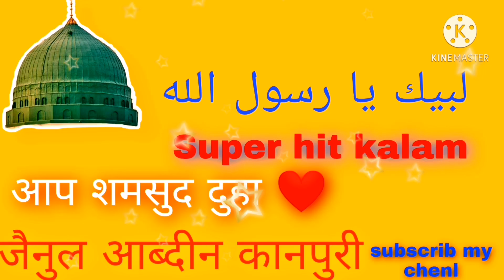is कलाम ko bahut logo ne पसंद kiya super hit कलाम 😍zainul abdeen kanpuri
agr apko hamari video acchi lagti ho to plz like sher subscrib chenl